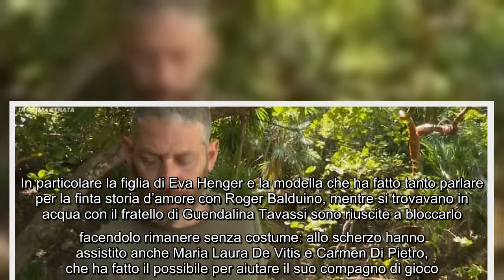Il fratello di Guendalina Tavassi è rimasto senza costume: ecco cosa è successo Edoardo Tavassi uno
Il fratello di Guendalina Tavassi è rimasto senza costume: ecco cosa è successo Edoardo Tavassi uno dei protagonisti del reality show di Canale 5 basato